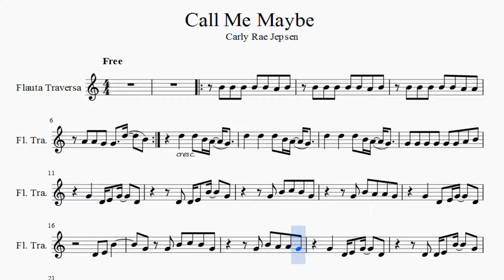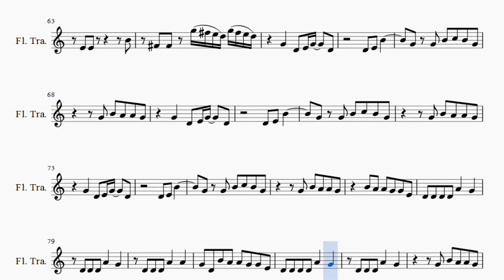Partitura Carly Rae Jepsen - Call Me Maybe versión dos Flauta Traversa